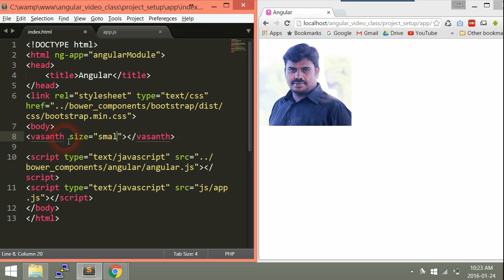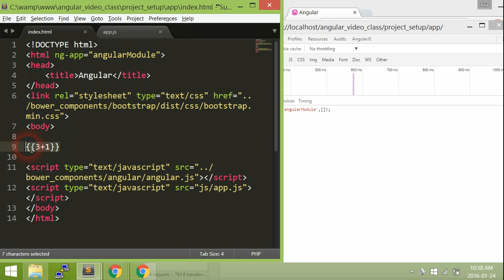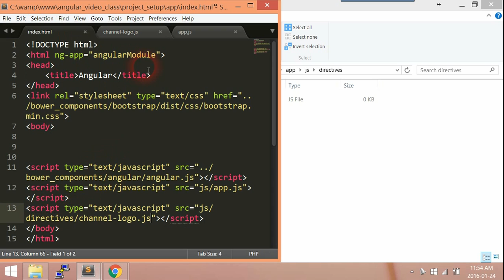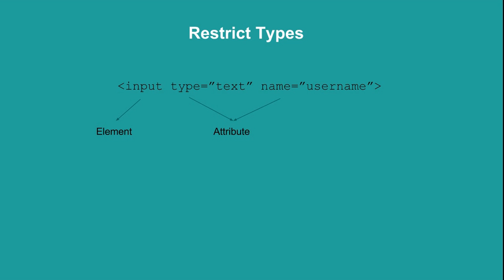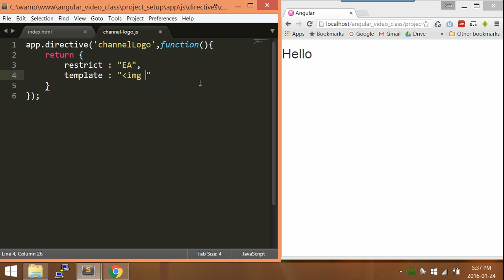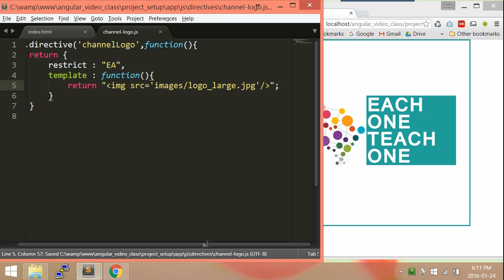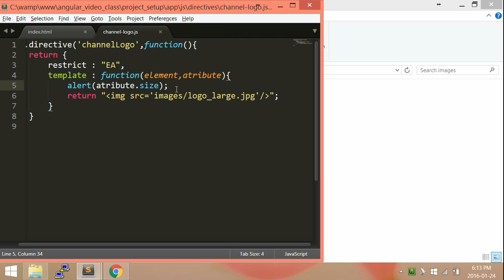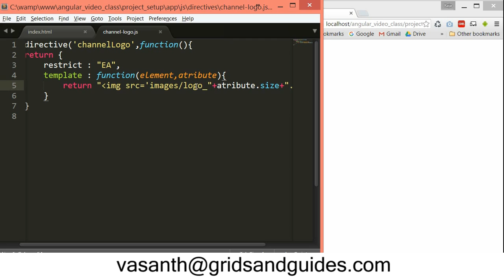Directives - Introduction to Angular in Tamil - E1T1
Directives are building blocks in angularjs Projects. You will be learning about directives in this video and its usage.